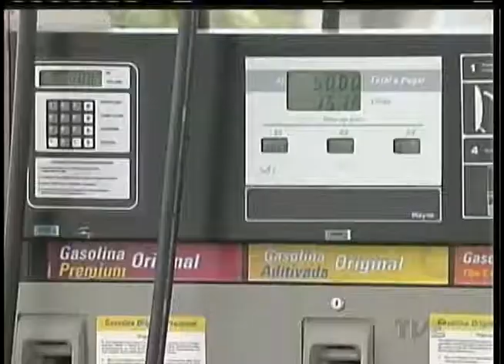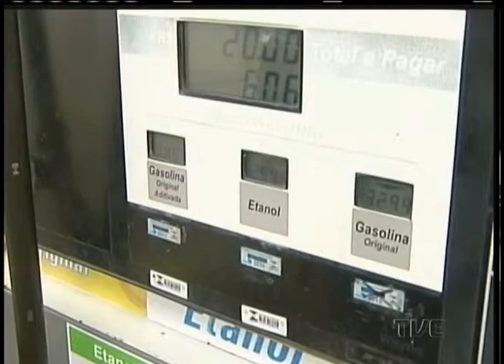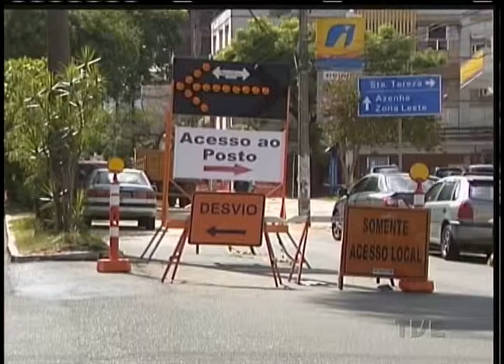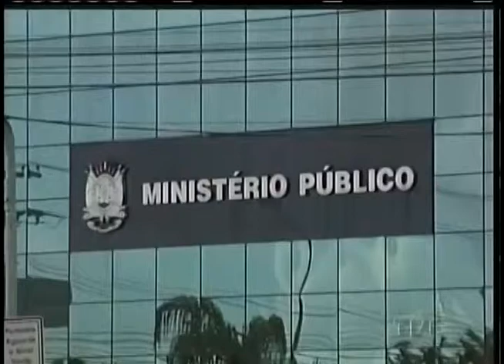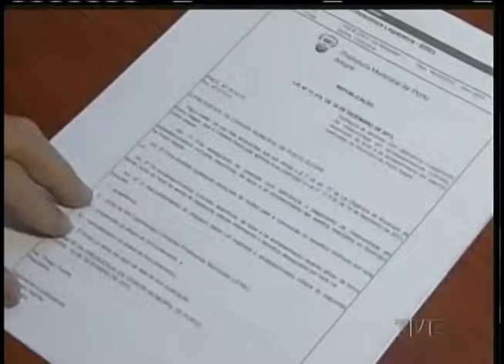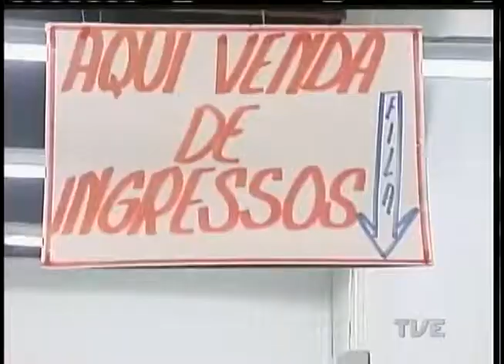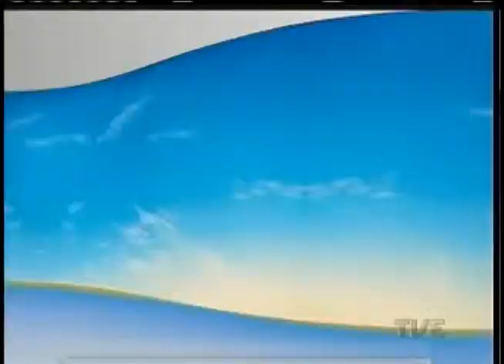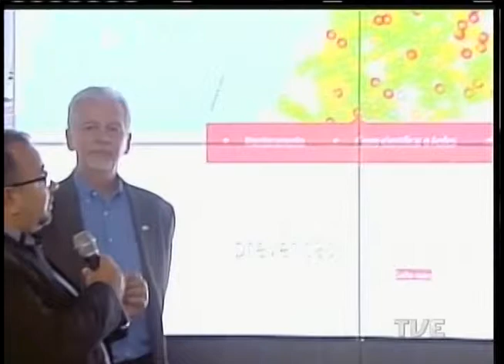Jornal TVE 2ª Edição - 5/2/15